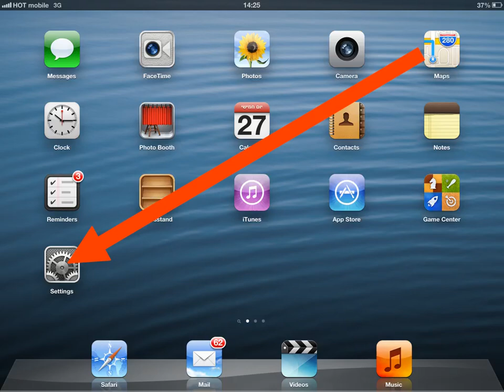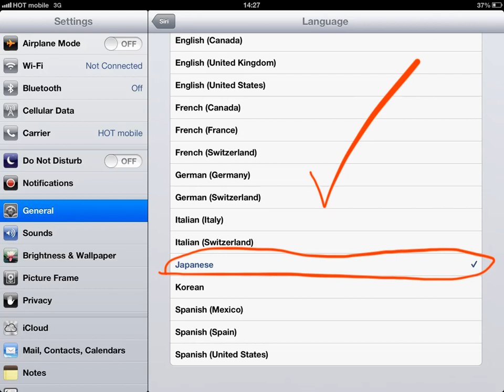How to change Siri language on iPad iOS 6 to Japanese.